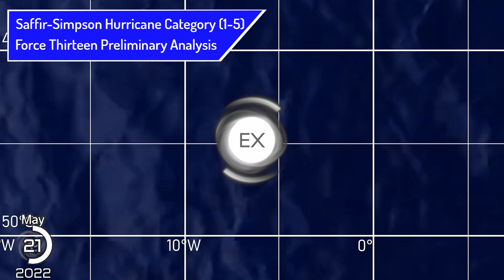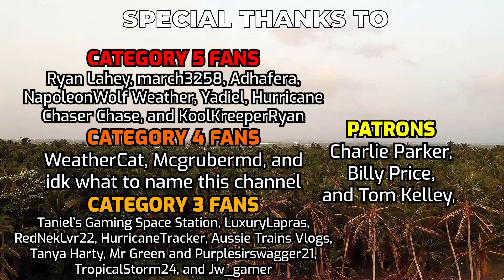The Track of Subtropical Storm Yakecan (2022)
Subtropical Storm Yakecan took everyone by surprise when it formed in the South Atlantic just off the coast of Brazil. Yakecan eventually moved out to sea during the later portion of it's life, but not before tragically ending the lives of two people.